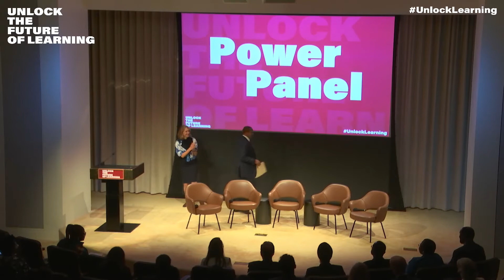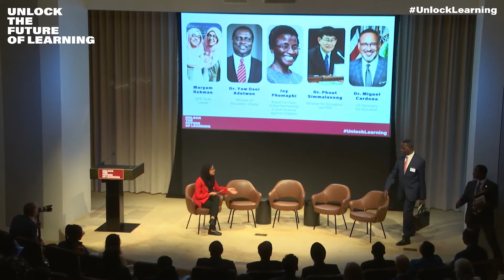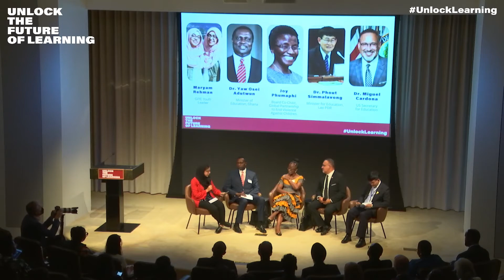Power Panel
World leaders and education champions will hear and learn directly from young people on the frontlines of the learning crisis and delivering transformative change for young people and future generations.

Session Lead: Elizabeth Cousens, President & CEO, United Nations Foundation

Moderator(s): Maryam Rehman and Nivaal Rehman, GPE Youth Leaders

Welcome Address: H.E. Jakaya Kikwete, Former President of Tanzania and Board Chair of GPE

From fragile realities to new futures

Moderator:
Maryam Rehman , GPE Youth Leader

Speakers:
Dr. Yaw Osei Adutwun, Minister of Education, Ghana
Joy Phumaphi, Board Co-Chair, Global Partnership to End Violence Against Children
Dr. Phout Simmalavong, Minister for Education, Lao PDR
Dr. Miguel Cardona, US Secretary for Education

Transformation in Action
Moderator:
Nivaal Rehman, GPE Youth Leader

Speaker:
Stephen Omollo, CEO Plan International
Obiageli "Oby" Ezekwesili, Founder- CEO Human Capital Africa
Hon Gaspard Twagirayezu, Minister of State of Education, Rwanda
Hon. Harjit Sajjan, Minister of International Development, Canada